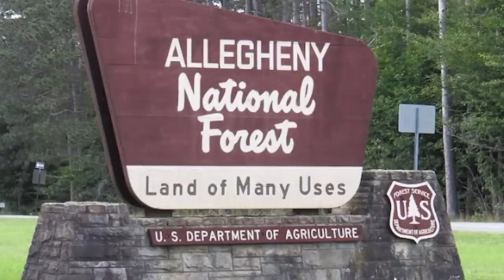He Went in the Brush After IT! Frightening Encounter in Alleghany National Forest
Hi Guys,

Tonight's story takes place in the Alleghany National Forest of Pennsylvania. Three deer hunters are finished hunting for the day and are leaving down a remote dirt road when they see something strange  that get's them to stop and investigate. One of the hunters decides to pursue this "thing" in the deep dark ditch and finds something he did not expect!!

►►WATCH OTHER VIDEOS Base Camp Chris🎥